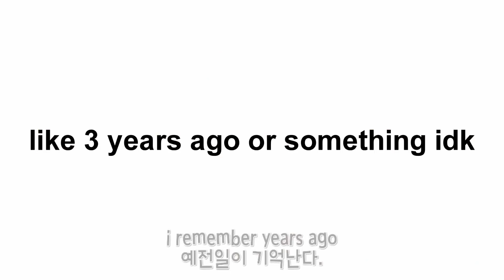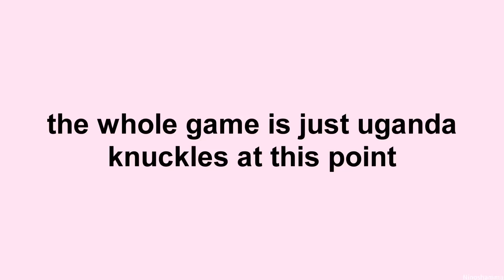[한글자막] 우간다 너클즈( Uganda Knuckles)